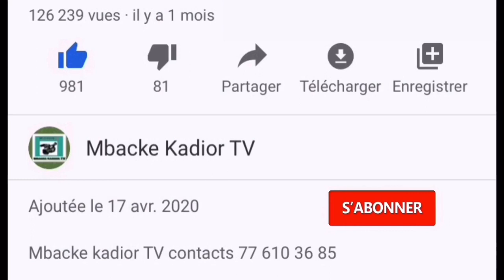Wadiall magal Touba bidiame le 19 février 2022